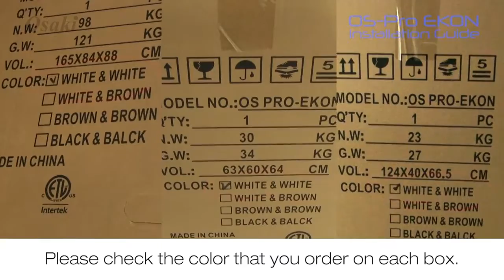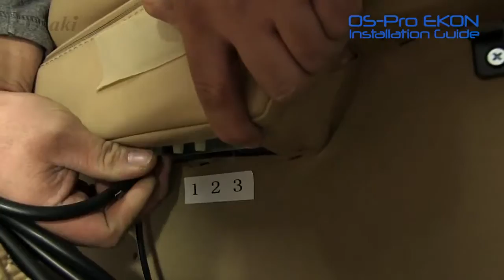Osaki OS Pro EKON Installation Guide Video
Watch the easy installation video of Osaki's top of the line massage chair - the Osaki OS Pro EKON.